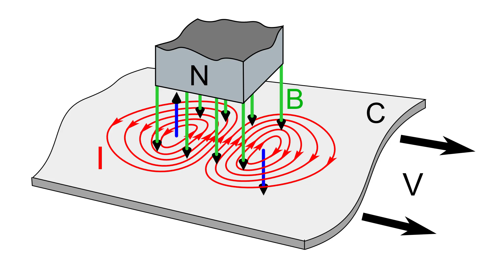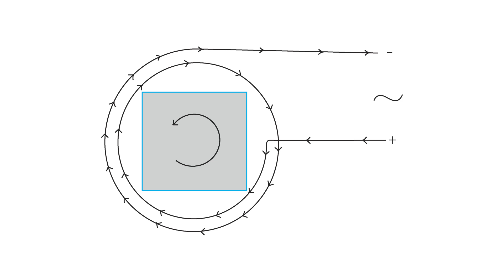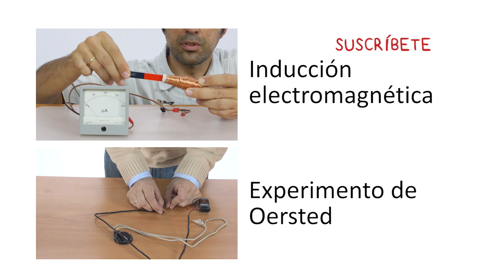Corrientes de Foucault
Tambien conocidas como corrientes parásitas o eddy currents. Fueron descubiertas por Leon Foucault.

Cuando un campo magnético variable atraviesa un conductor eléctrico se inducen estas corrientes, que a su vez generan campos magnéticos en sentido contrario a los primeros.

Esto permite utilizarlas en sistemas de frenado electromagnético, sistemas de separación de metales en procesos de reciclaje, detectores de metales y de monedas o en cocinas de inducción.

Las corrientes de Focault provocan pérdidas en forma de calor en los núcleos de transformadores y motores eléctricos. Es por ello que en vez de ser un bloque macizo están formados por láminas juntas, pero aisladas eléctricamente unas de otras.